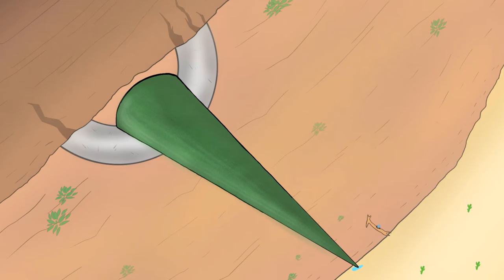Wait & Hang About | Short-Animated Film (2022)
Hanging in the balance, is the rest of your life! And the only company you have is a pigeon? What would you do? Stick around to find out more!

Directed & Written by:

Frank Courtfield

Animated by:

Frank Courtfield

Sound & Music composed by:

Brandon Richard Hobson

Voiced by:

Brandon Richard Hobson

Edited by:

Brandon Richard Hobson

Please be sure to check out Brandon Richard Hobson (Spring Season Motion Pictures), they make fantastic films!